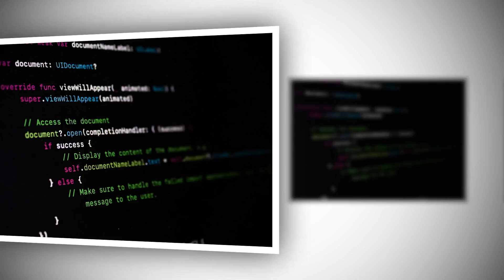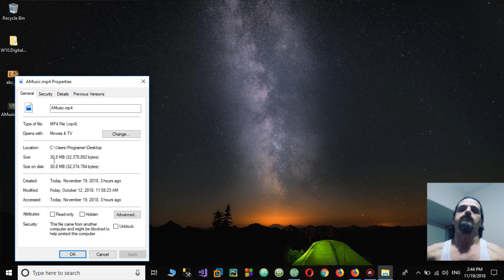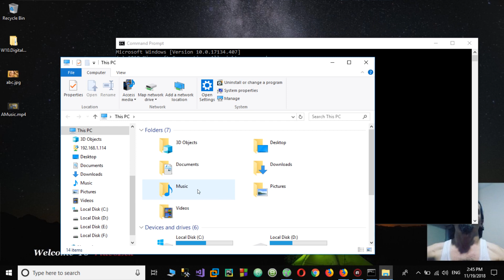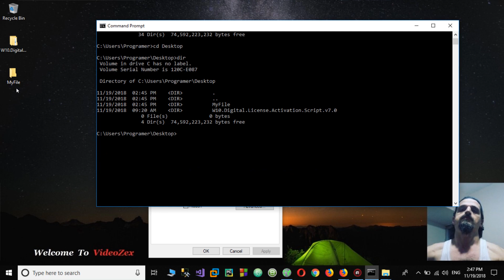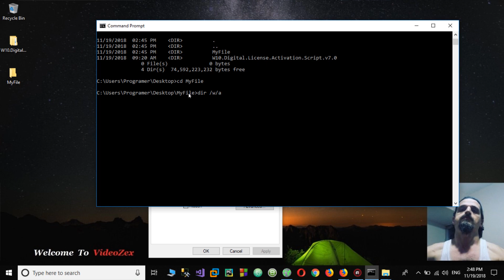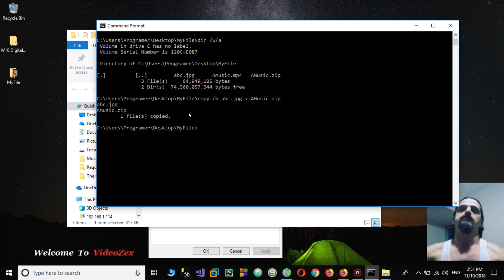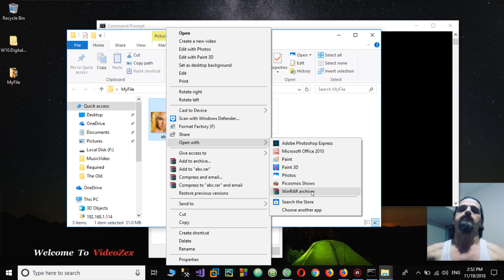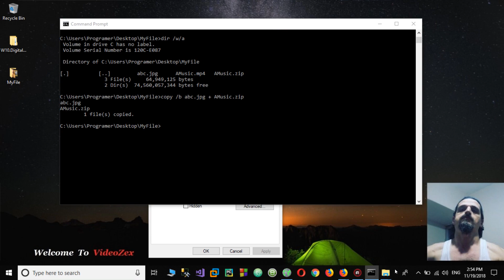آموزش رمزنگاری : جلسه سوم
جلسه سوم : در این ویدئو خواهید آموخت
1- روش پنهان کردن هر نوع فایلی درون یک عکس

امیدوارم این ویدئو مورد استفاده شما واقع شده باشد.لایک و سابسکرایب فراموش نشود